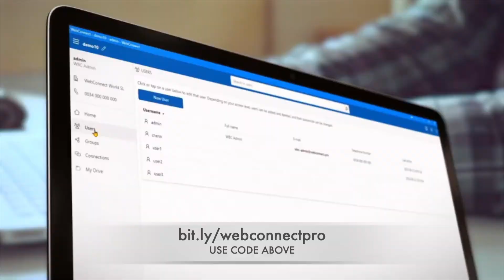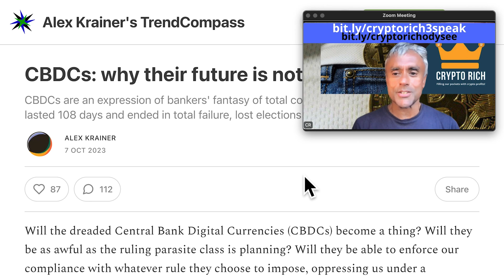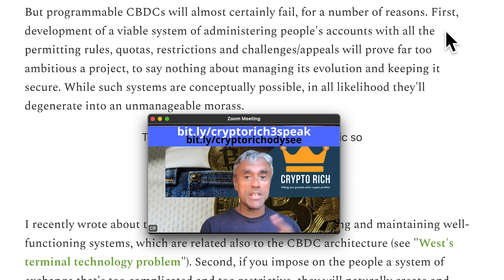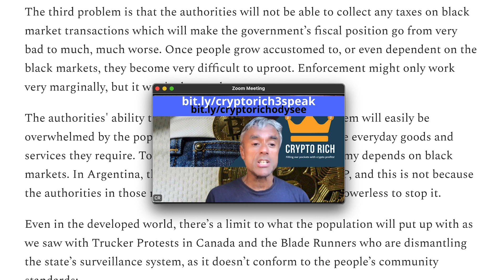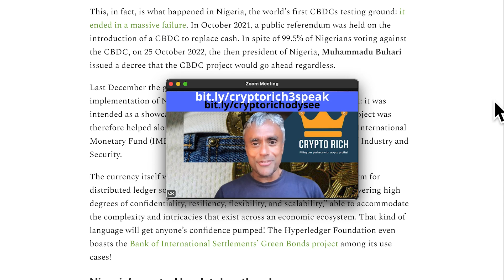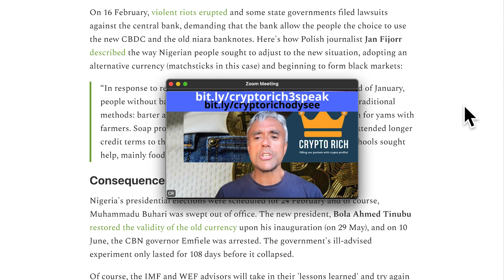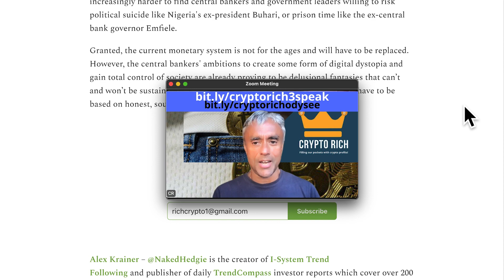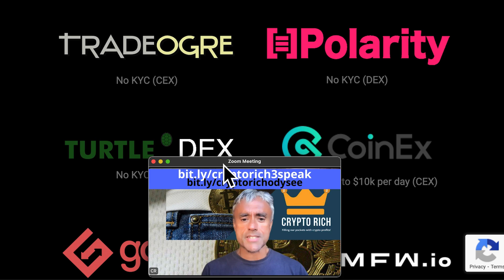WHY CBDCs WILL FAIL! | Central Bank Digital Currencies Breakdown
In This Video I Talk About Why CBDCs Will FAIL!

days.
 current affairs.